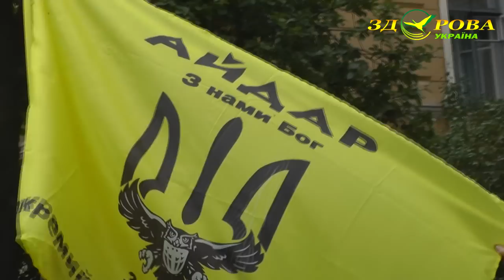Правый Сектор - Авакова в отставку и Порошенко тоже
Правый Сектор с Айдаром и другими батальонами пикетирует администрацию президента. Требования- Авакова в отставку, а также Порошенко и остальных. Командир Айдара Сергей Мельничук рассказал ТВ Здоровая Украина  о том, что их бойцов вылавливают по одному исадят.  Азов , также пытаются разоружить. Когда они покинут пикет- никто не знает. Будут стоять до последнего.